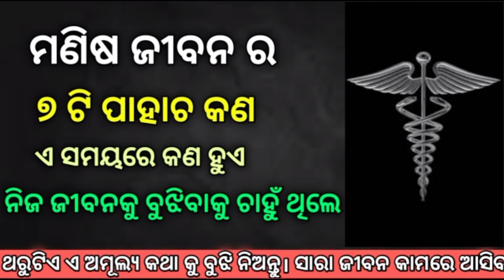7 stages of life।Odia motivation.